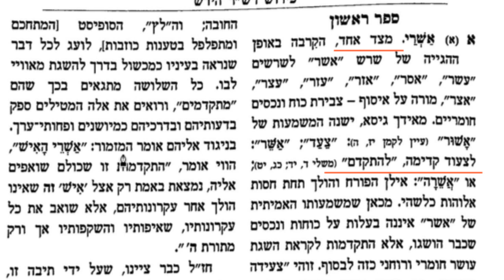Jom Kipur 5781